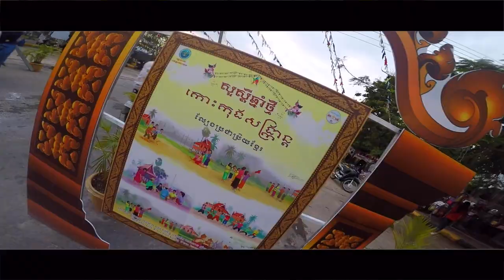KohKong / Cambodia’s Sangkran / Day1 / (Vlogs72)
នេះគឺជាទិដ្ថភាពនៅសង្គ្រានកោះកុងថ្ងៃទី ០១